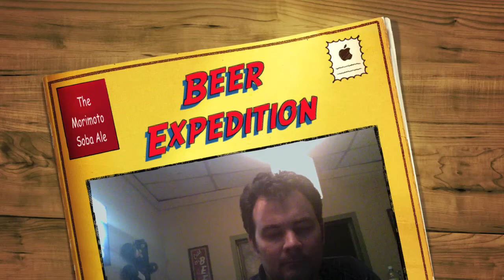The Morimoto Soba Ale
Enjoy Your Beer!